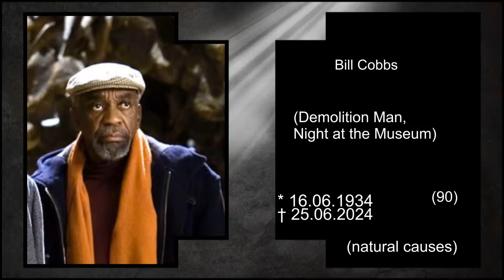31 Black Hollywood actors who died in the last 5 years